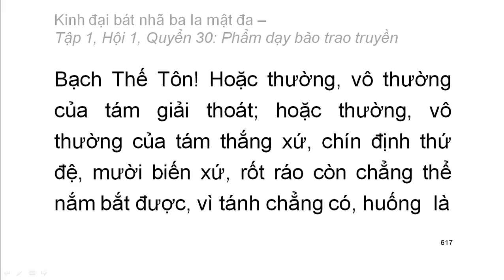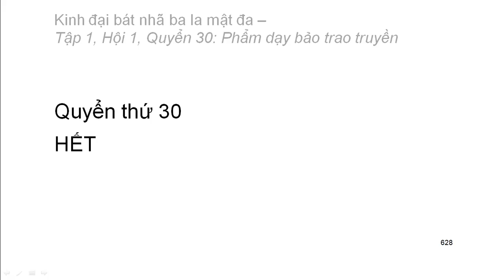600 quyển Kinh Đại Bát Nhã Ba La Mật Đa: Quyển .../600 (tiếp) (đọc lần 2)